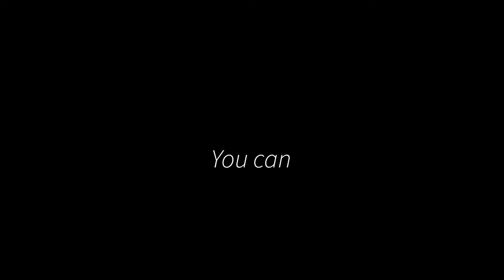Your Call for All - Trailer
developed by: Çağatay Yiğit - Ecem Varma - Şamil Ateşoğlu

A walking simulator where the environment changes based on the protagonist's actions. Subtle decision points regarding the environment come across the character as he/she walks down in a forest/city. If the character takes an action that may cause environmental damage, the environment gets incrementally worse, and the good decisions would help the environment get better.